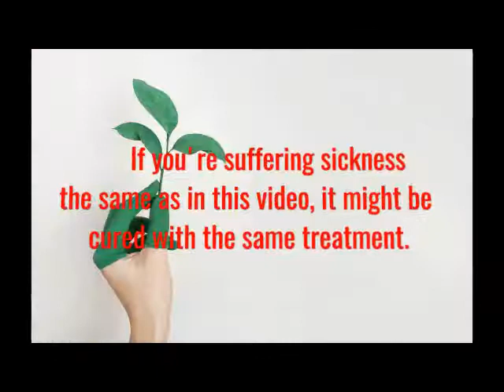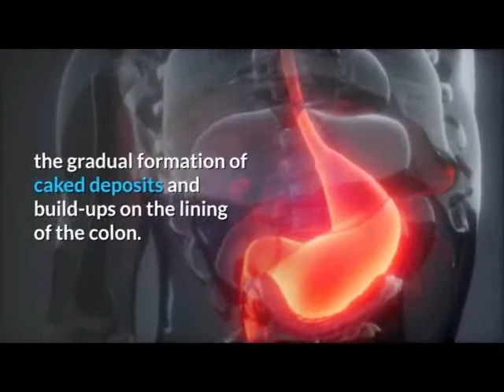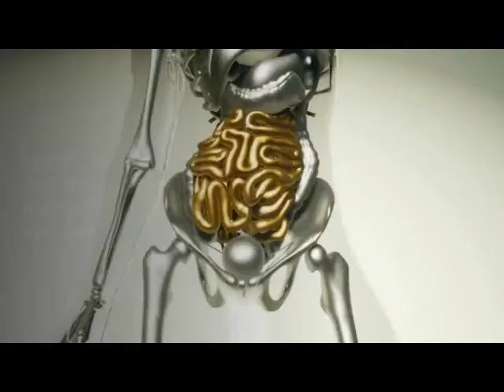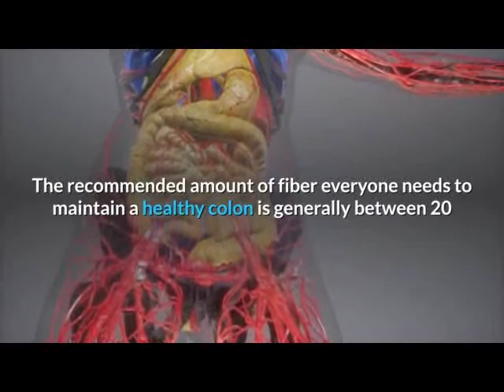A Healthy Colon Is Imperative For Keeping The Body Healthy And Detoxified